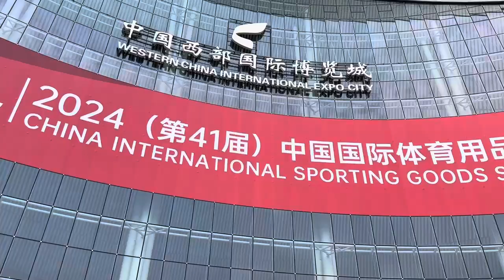pleased to inform you that Qiangmeng Sports, as a leading supplier of custom basketball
We are pleased to inform you that Qiangmeng Sports, as a leading supplier of custom basketball stands in China, received extensive attention and praise at the recently concluded China Sport Show.